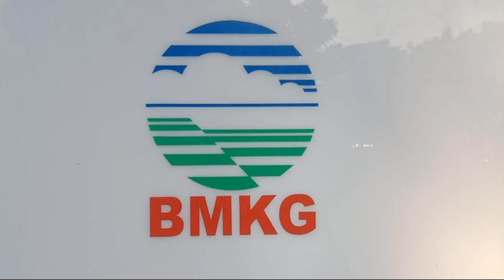2 Bibit Siklon Tropis Terdeteksi, Berdampak Hujan-Angin Kencang di Wilayah Ini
Jakarta - Badan Meteorologi, Klimatologi, dan Geofisika ,BMKG, mendeteksi keberadaan dua bibit siklon tropis yaitu ,91S, di Samudera Hindia sebelah selatan Nusa Tenggara Timur dan ,92S, di Laut Arafuru sebelah selatan Tual. Kemunculan dua bibit siklon ini disebut akan mempengaruhi kondisi cuaca ke d